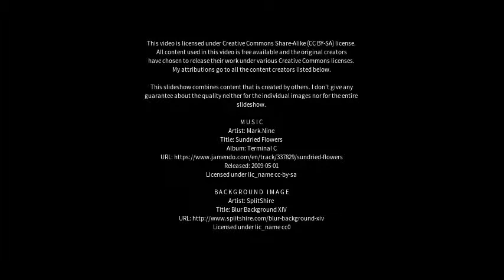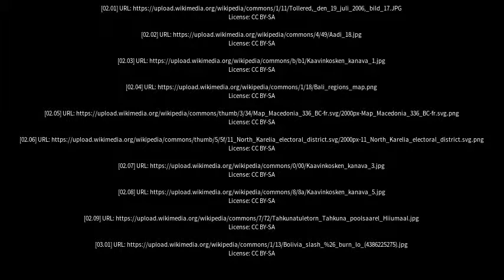Best places to visit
Best places to visit - Kaavi (Finland) Best places to visit - Slideshows from all over the world - City trips, nature pictures, etc.